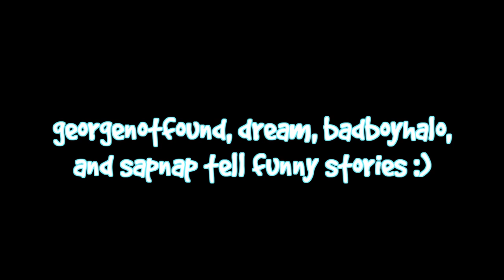Dream falls out of his chair AGAIN while telling funny STORIES! (georgenotfound, sapnap, badboyhalo)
dream falls out of his chair while telling funny stories with georgenotfound sapnap and badboyhalo